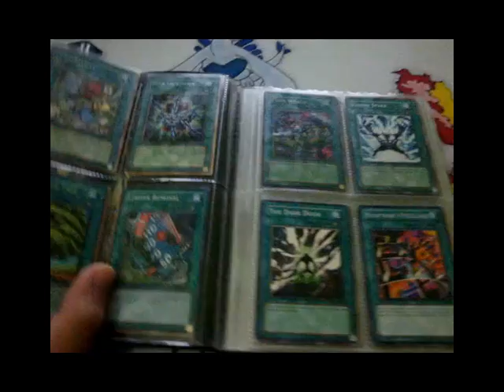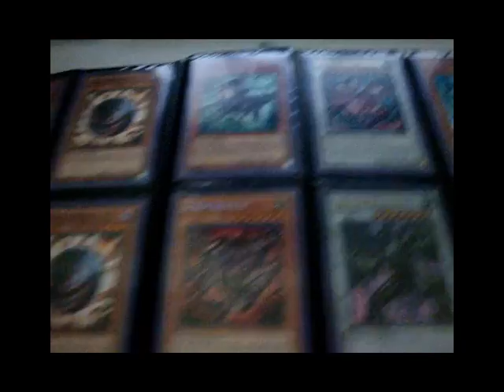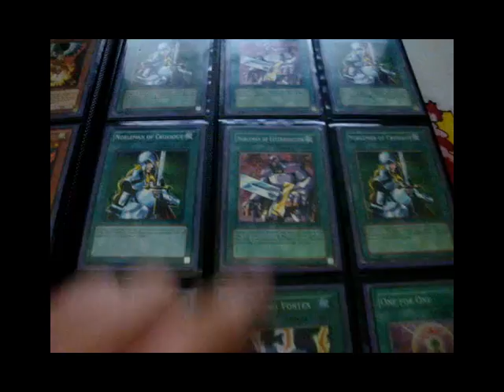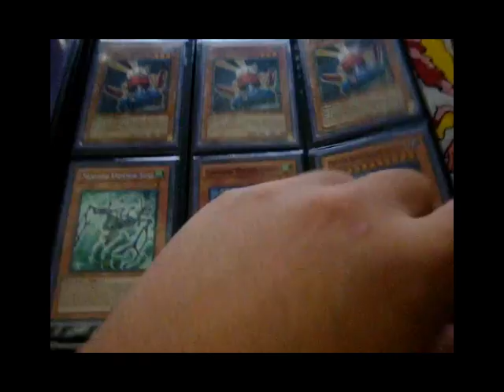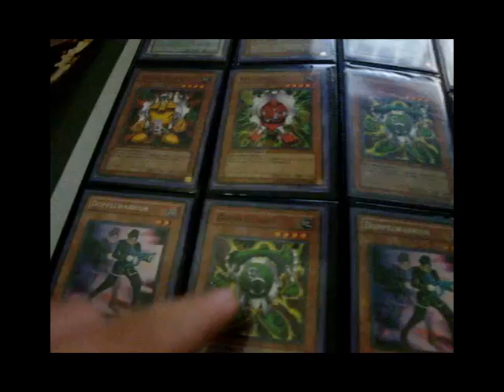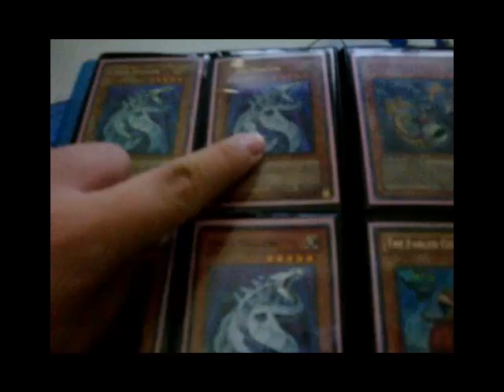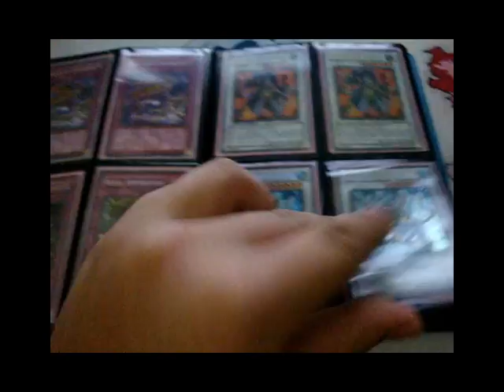iDuelZombies' Trade/Sell Binder 08.09.11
Hey YugiYoutubers! iDuelZombies here with another trade and/or sell binder video! Everything in here are mostly for trading, but I am looking for cash at the moment.

PM me with offers, otherwise, show me your binder, and I may have time to watch it.